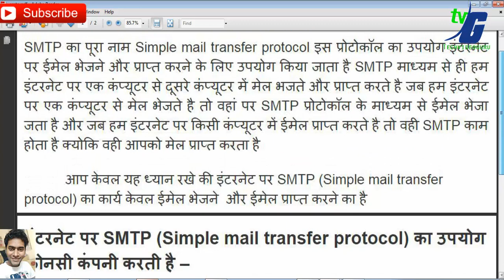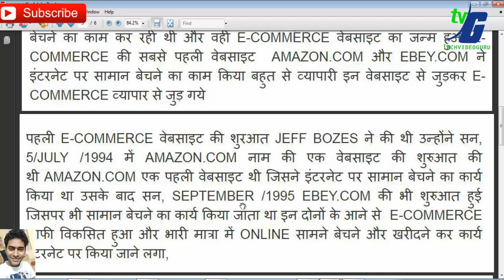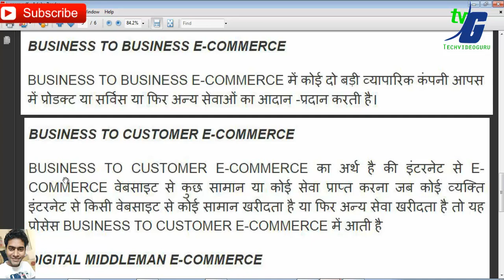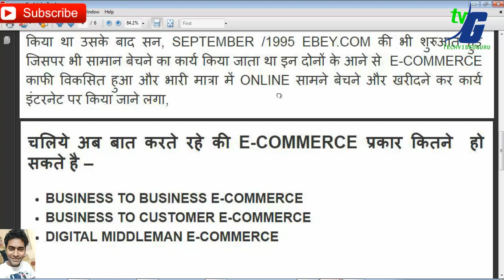O LEVEL NOTES WHAT IS SMTP AND ECOMMERCE IN HINDI CLASS #2